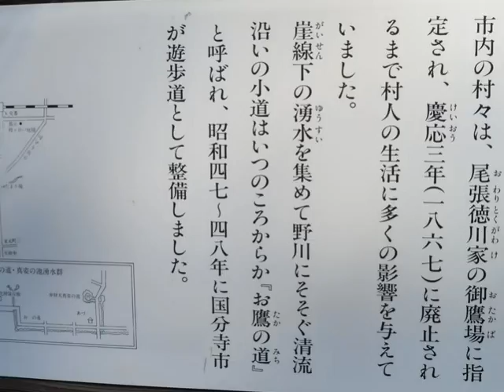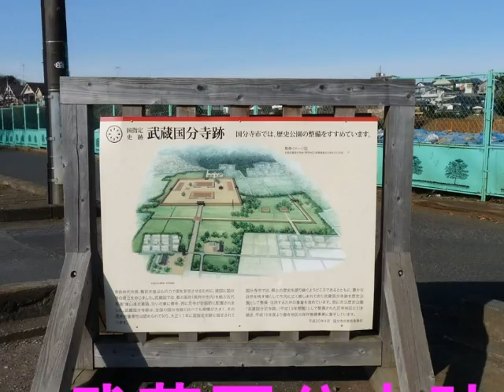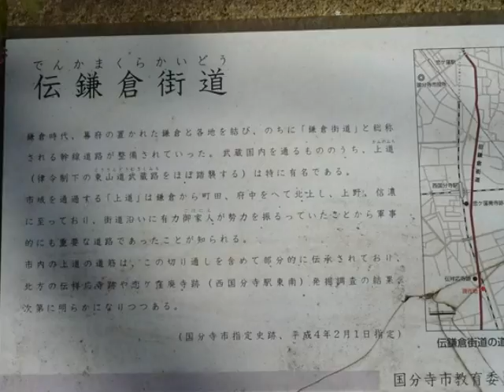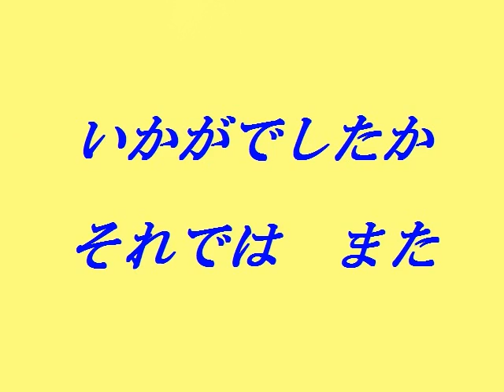お鷹の道を歩く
2011・1・11　きょうも湧水池にはペットボトル持参で水を汲み上げている人がいました。常に清らかな水が湧き出ていて野川に続いているのですね。